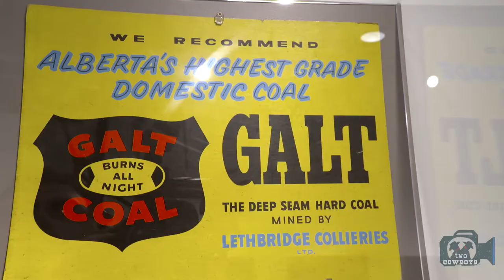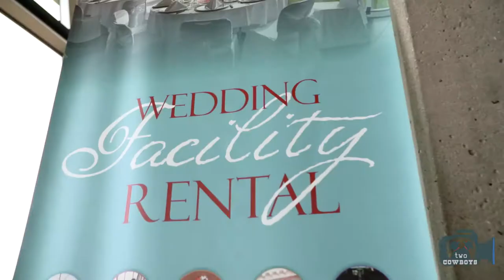Traveling Cowboys: Connecting with the Past, Present and Future at the Galt Museum in Lethbridge, AB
The Galt Museum - Lethbridge
When I think of museums, I associate it with dead things - graveyards.

Suspended items, behind glass and access ropes, sadly manage, although barely, to cling to the last remnants of relevance. While no longer able to fulfill their intended purpose, they are relegated to serving merely as lingering remnants of different times and places.

The Galt Museum & Archives in Lethbridge is refreshingly different. It is alive with enthusiastic Lethbridgians who are telling stories, creating exhibits and organizing community events that not only help to bridge the gap with the past by keeping it relevant for the present. They are also laying the foundations for what is to become of the community of Lethbridge.

At the impressive facility, you are educated about the human history of southwestern Alberta and the value of recognizing history for the role it plays in creating future opportunity.